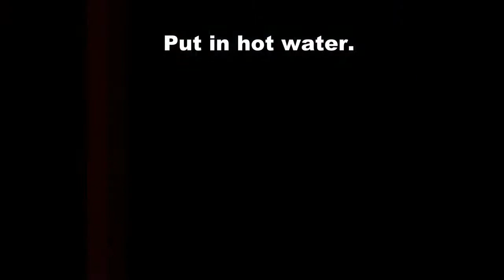Máy Pha Cà Phê Mini Kiểu Pháp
- Đang giảm giá